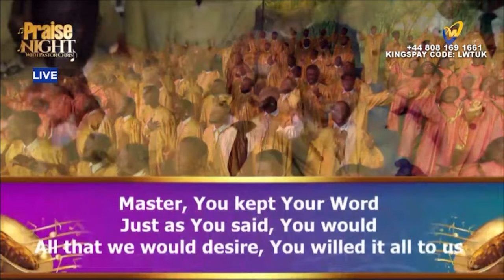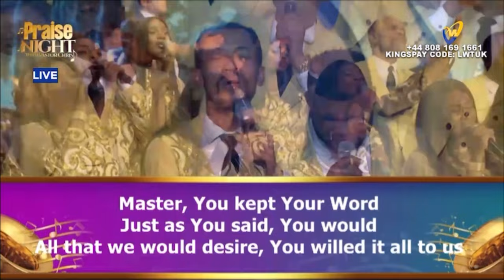PRAISE NIGHT 15 || LOVEWORLD SINGERS - DEAREST SHEPHERD